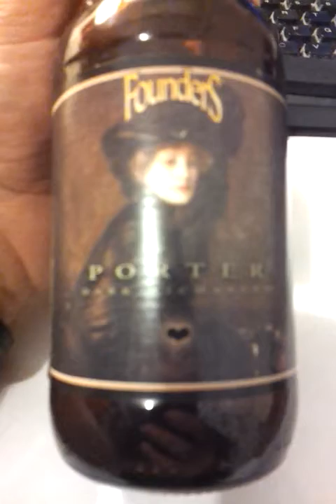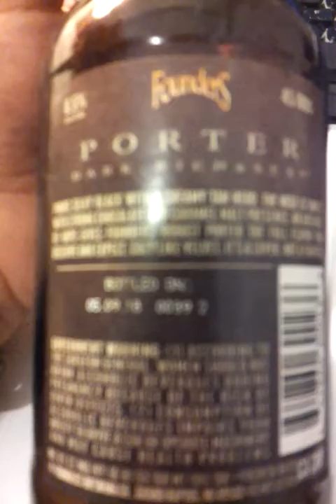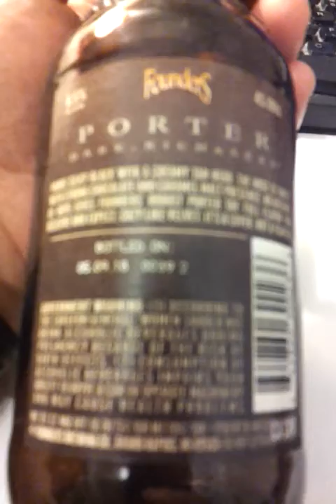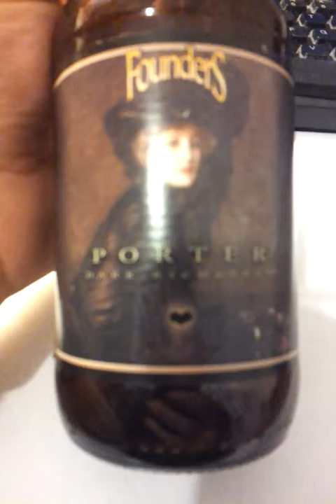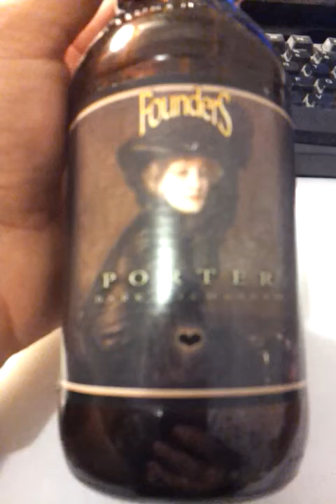Founders Porter beer - reviewed by John V. Karavitis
Summary: It sucked. And the claim that it pours with a "creamy tan head" is a fucking lie. At least, I can say that with confidence, having drunk 4 of the 6 bottles in the six-pack I bought at Binny's.